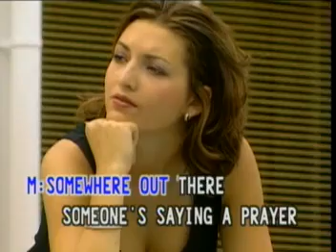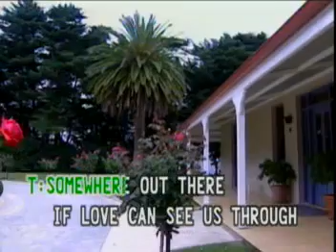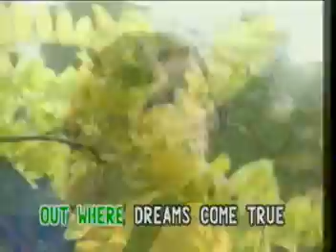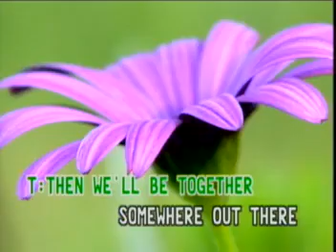05. SOMEWHERE OUT THERE - James Ingram feat. Linda Ronstadt | Male Classic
VCD Title: Famous Gold Selections: Male Classic
Released Date: 2000
VCD Catalog: VCD-FG-21
Record Label: Famous Entertainment Corp. / Focus International Inc. (Phil.)